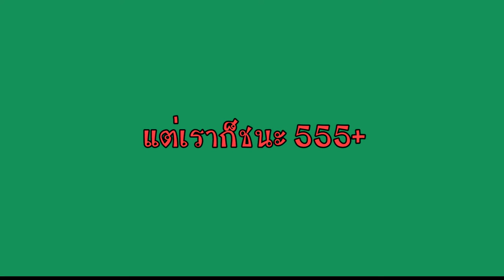[LoL] สงสัยต้องเปลี่ยนโปรแกรมถ่ายแล้วมั้ง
Fraps ทำไมถึงทำกับฉันได้!

I do not own League of Legends. (Why would anyone think that?)
Please do not sue me.